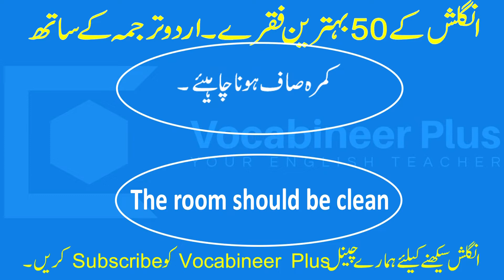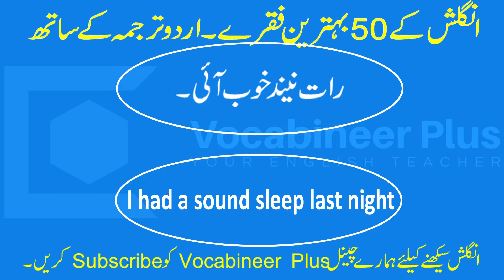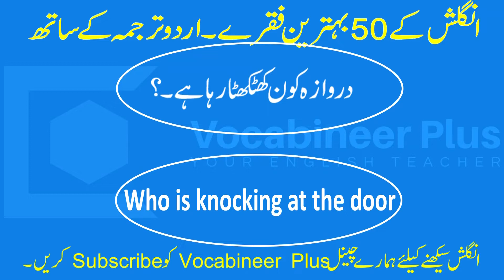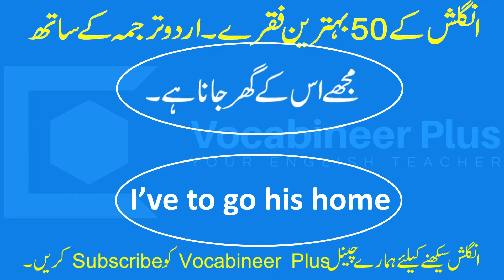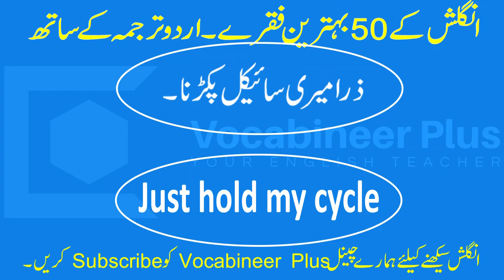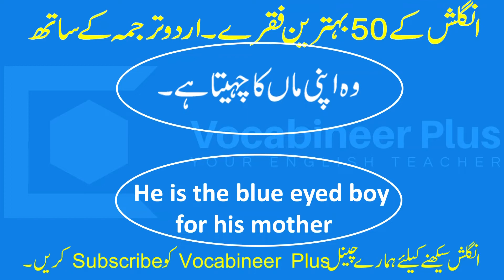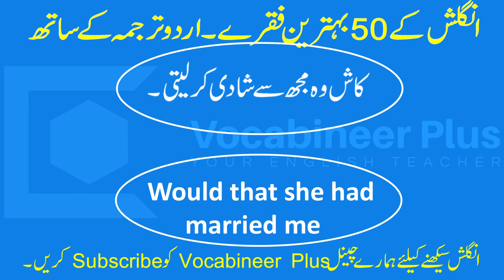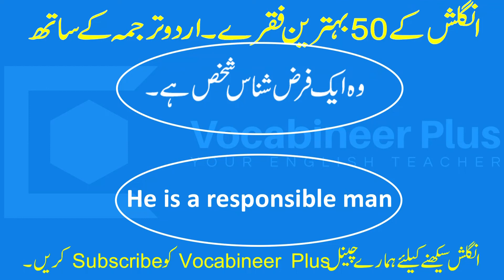Most Use And Common English Sentences with Urdu Translate-Easy English Course-Speek English Easily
Most Use Common Sentences, everyone must be watch,
Very Easy and Important Sentences for Everyone